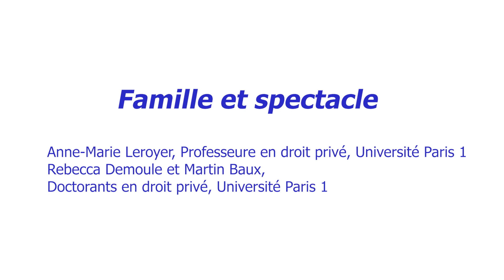Anne-Marie Leroyer - Famille et Droit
Cycle de séminaire Le droit en spectacle